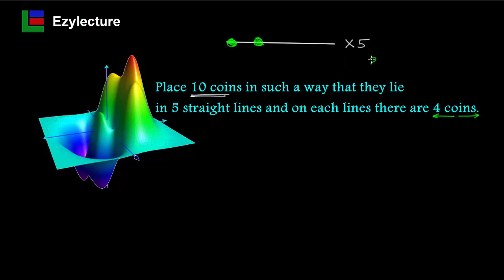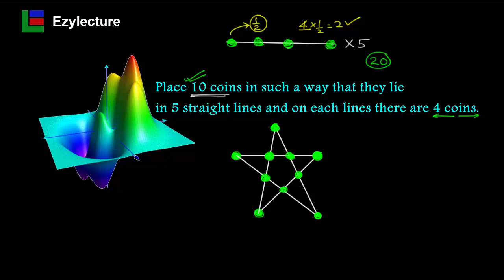Improve your Problem Solving Ability ! JEE,NTSE, NEET,Olympiads